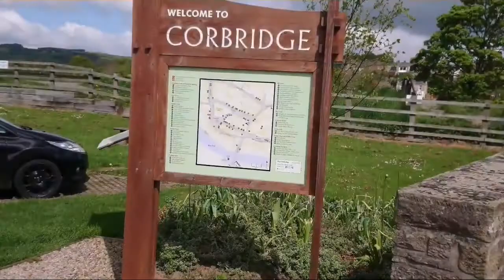A Walk Around Corbridge Northumberland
At the minute i shoot and edit everything on a samsung s10 plus.  Thanks